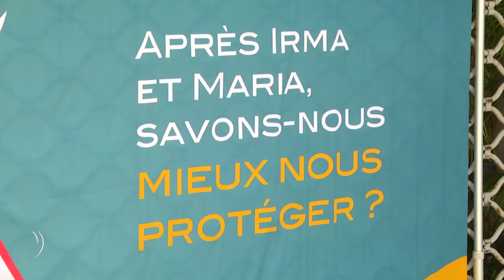ETV NEWS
Kanoukafè ? Qu’est ce que qu’on fait ? C’est la question que l’on se pose face aux risques naturels majeurs.
Les passages d’Irma et Maria de septembre dernier ont permis de mesuré le manque de préparation des citoyens et des entreprises.
Avec ce forum mis en place par la région Guadeloupe, il est temps de faire une mise au point et de la prévention pour cette la période cyclonique à venir.